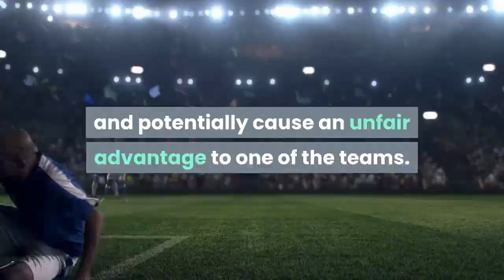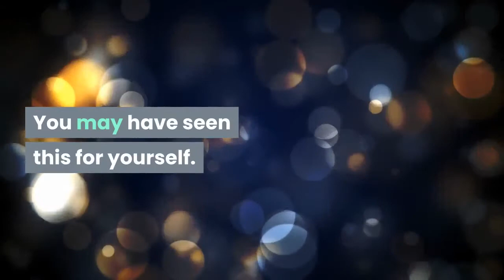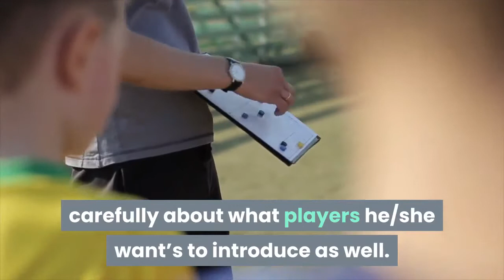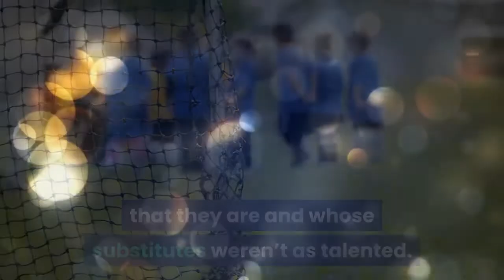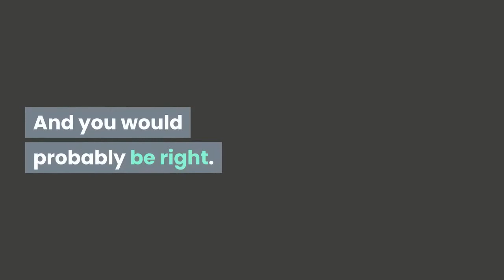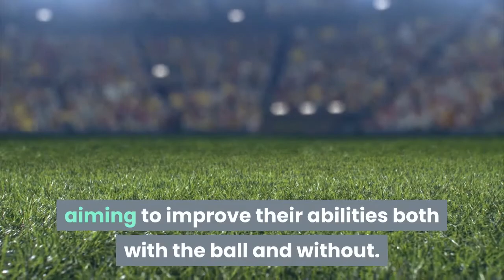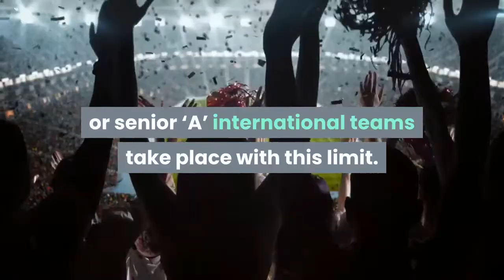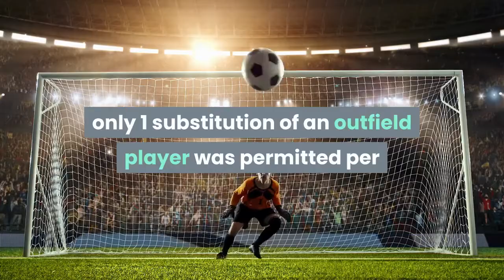Why Does Soccer Limit Subs? Has It Always?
In a game of soccer, each team is only allowed to make a specific amount of substitutions. But why is this? Many other sports don't limit their substitutions. This video will clearly explain the reason and show how this came about.

If you want to know what soccer equipment you should be buying then check out my Recommended Soccer Equipment page on my where I give a detailed review of a wide range of top soccer products.

For everything you want to know about soccer head over to my website yoursoccerhome.com